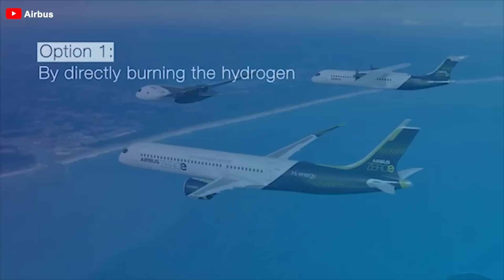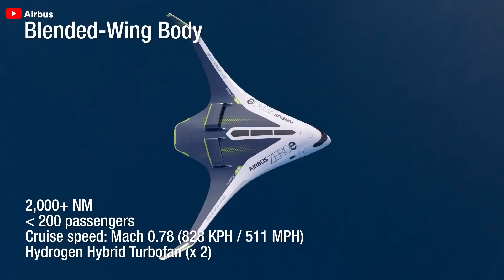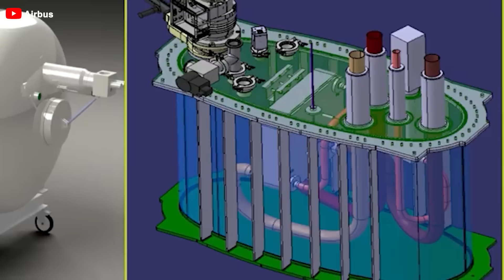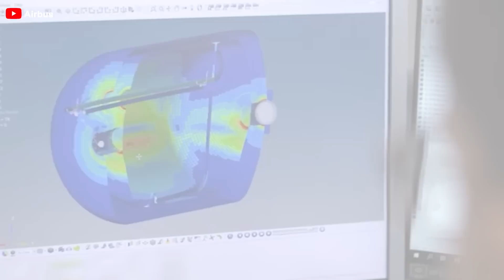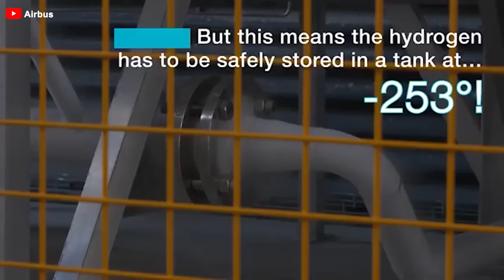Airbus Just RELEASED a Next NEW Aircraft That DESTROYED Boeing! Here’s why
00:00 Intro
00:30 Revealing the New Aircraft Concept
00:56 Collaboration with Rolls-Royce
02:02 Zeroe Program and Hydrogen Propulsion
03:22 Blended Wing Body
04:20 Vision for Developing a Hydrogen Ecosystem
06:08 What is the significance of this program?
08:04 Challenges associated with hydrogen energy
Many years have passed since Airbus unveiled its latest marvel, the A321 XLR, a game-changing aircraft renowned for its remarkable range. Airbus consistently captivates the aviation community with its innovative designs, and the latest release that is being planned is no different. The aviation world is abuzz with anticipation, focused on this revolutionary aircraft concept.
So, what makes this aircraft so captivating? How does it compare to its predecessors? Let's find out the answer in today's episode!
 Revealing the New Aircraft Concept
Since its debut in the market, Airbus has continuously led the way in innovation, creating diverse aircraft to meet every market demand, from regional jets like the A220 to colossal masterpieces like the A3 80. However, Airbus continues beyond these achievements. This European manufacturer has just announced plans to develop an entirely new generation of aircraft, aiming to surpass current limits on fuel efficiency and environmental protection.
 Collaboration with Rolls-Royce
So how did Airbus begin implementing this program?
Airbus initiated discussions with Rolls-Royce to develop the next generation of narrow-body aircraft, promising to redefine the standards of sustainability and operational efficiency in the aviation industry. At the 2024 Farnborough Airshow, Airbus unveiled its vision for the future. It revealed a close collaboration with Rolls-Royce to create a more compact version of the UltraFan engine in preparation for the next generation of narrow-body jets.
Ton Enron BC, the CEO of Rolls-Royce, said this collaboration was a significant step towards what he calls the future of narrow-body aircraft engines. He stated that this new engine technology, with breakthroughs in fuel efficiency and reduced emissions, will play a key role in the next generation of aircraft. This announcement quickly captured the attention of industry experts, who are eagerly awaiting how Airbus will apply these advanced technologies to create an aircraft capable of operating entirely on sustainable aviation fuel (SAF) – an important move in the aviation industry's efforts to reduce carbon emissions.